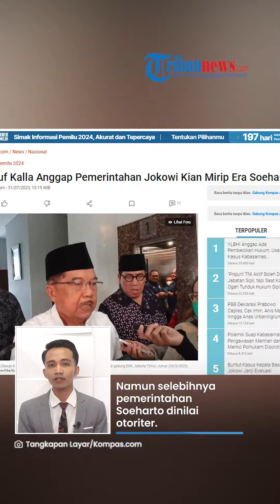Jusuf Kalla Sindir Pemerintahan Jokowi Makin Mirip dengan Era Soeharto, Awalnya Baik lalu Otoriter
TRIBUN-VIDEO.COM - Wakil Presiden ke-10 dan ke-12 RI Jusuf Kalla kembali mengkritik Presiden Joko Widodo (Jokowi).

Ia menilai, pemerintahan Jokowi saat ini menunjukkan gaya otoriter mirip dengan era Presiden Soeharto.

Hal itu disampaikan dalam seminar bertajuk Pemuda untuk Politik di Kompleks Parlemen, Jakarta, Senin (31/7/2023).

VP: Indra